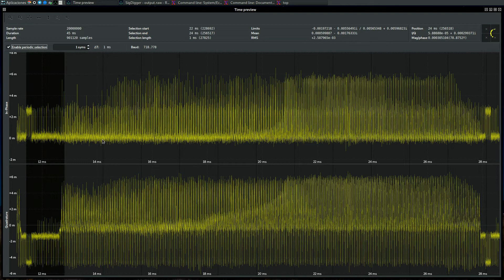Some test baseband signal